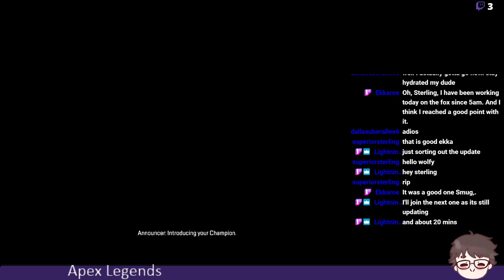Apex Legends: Feat Naz & Wolfy